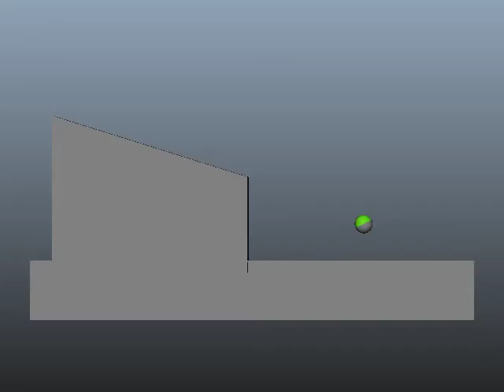Soft Ball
The Monk Workshop - Week 1